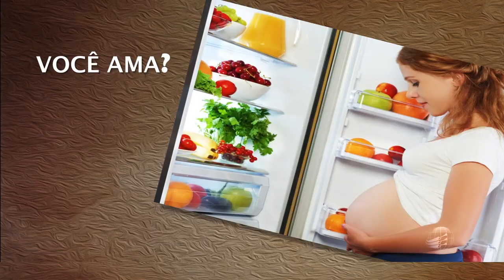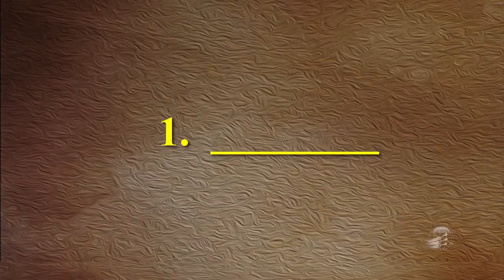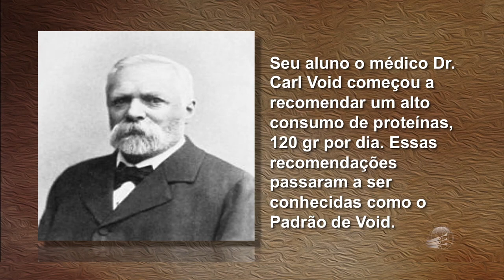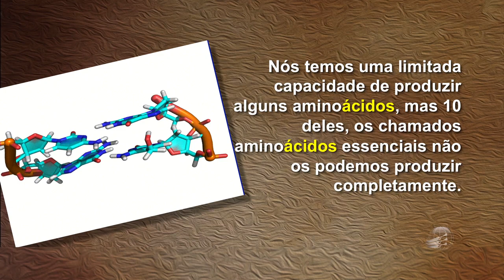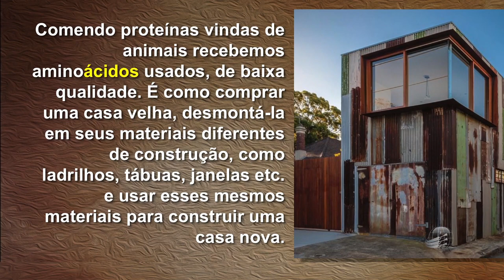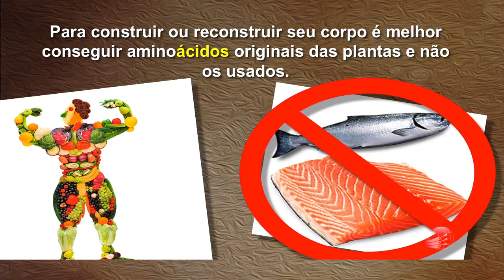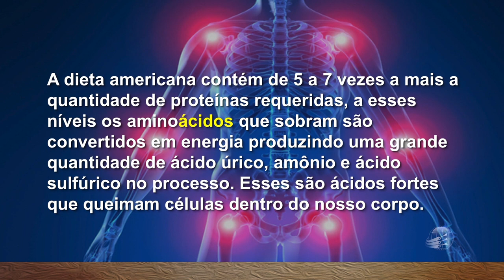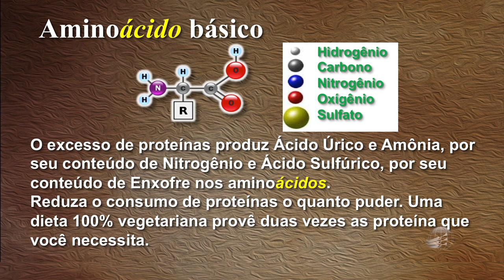Saúde Viva 2: Os Nutrientes que Necessitamos - Proteínas | Peter Carstens